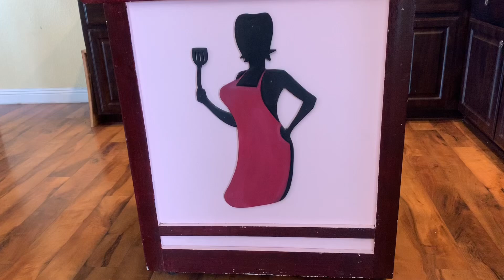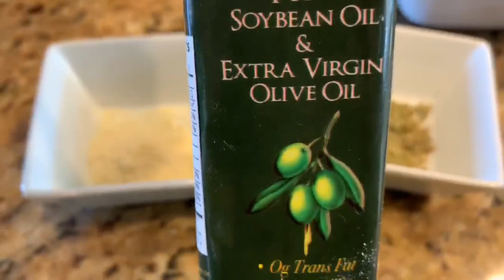mini Chile’s pepper’s dulces tostados 🌶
Mini Chile’s

Hola 👋 mis amigas  a qui les presento este delicioso chiles dulces acompañante para tantas deliciosas recetas como carne asada, pollo asado , costillas asadas ,ensaladas y mucho más  espero te atrevas a prepáralos y me cuentes cómo te gustaron  y me gane tu subscripcion  ok

INGREDIENTES:
2 libras de mini chiles peppers  (  mini chiles dulces )
1 cucharada de  queso parmesano
1 cucharadita de sal de ajo
1 cucharadita de oregano
2 ajos picados
y aceite de oliva  al gusto y
listo para acompáñalos  con lo que quieran

❤𝐂𝐎𝐌𝐏𝐑𝐀𝐑 𝐒𝐔𝐒  𝐌𝐀𝐍𝐃𝐈𝐋𝐄𝐒  𝐘 𝐓𝐀𝐙𝐀𝐒 𝐀 𝐐𝐔𝐈!!